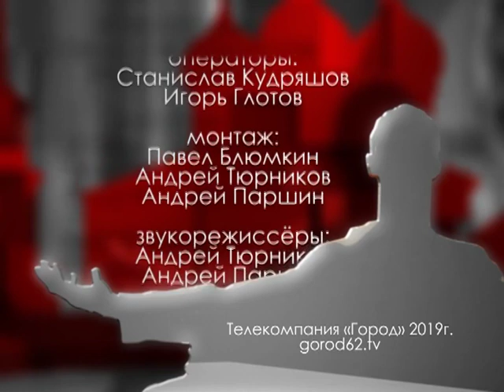Городские встречи 27.11.19 Михаил Минко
Заместитель руководителя УФНС России по РО